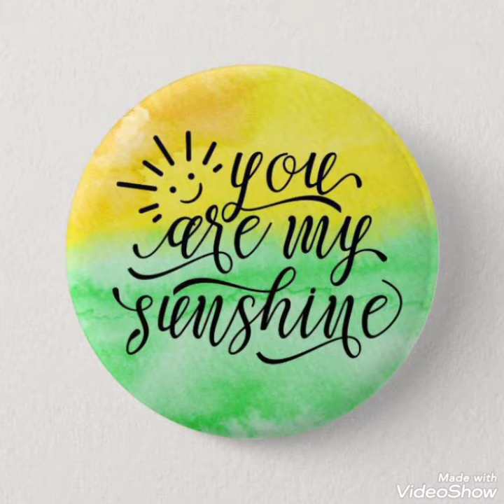40 Diy stone craft ideas for many uses.